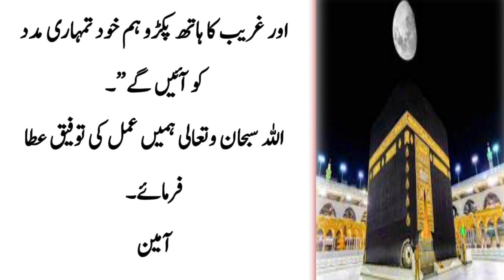Ramzan Me Allah Ke Zyarat kren | Ramzan mubarak | Sahib E Eman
Ramzan Me Allah Ke zayarat kren  | Ramzan mubarak | Ramzan Kreem | Sahib e eman|

ramzan
ramadan 2023
ramadan
ramzan kab hai 2023
ramzan special
ramzan 2023 date
faizan e ramzan
ramzan ki fazilat
ramzan comedy drama
ramzan special drama
ramzan ata
ramzan dua
noor e ramzan
ramzan naats
ramzan story
ramzan chand
ramzan ki amad
ramzan ka roze
ramzan kab hai
ramzan shorts
ramzan kadyrov
ramzan mubarak,
fazail e ramzan
ramzan program

Copyright